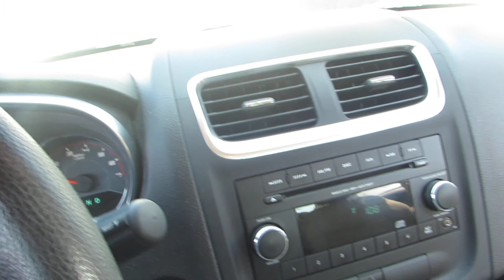GovDeals: 2013 Dodge Avenger Base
2013 Dodge Avenger Base sold by State of Nebraska on GovDeals.com